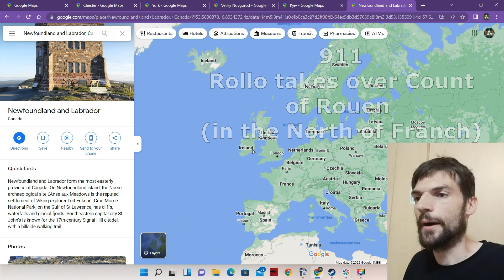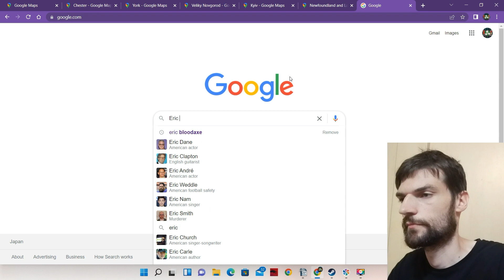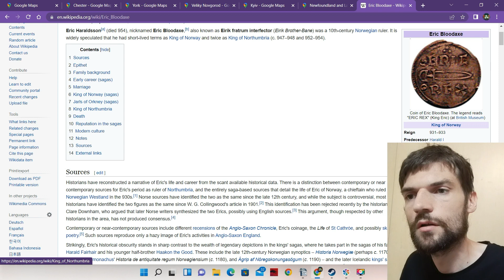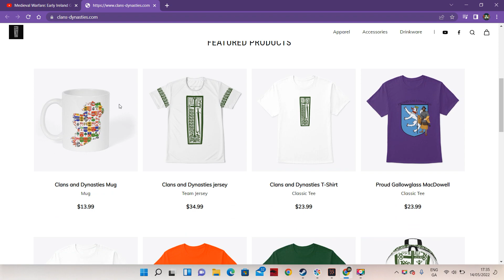Ireland, Kyiv and the wider Viking world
This week am looking in to the work of Peter Frankopan and Tom Horne within the trade network going from Ireland to Kyiv and on to the wider world.

Sources
A Viking Market Kingdom in Ireland and Britain: Trade Networks and the Importation of a Southern Scandinavian Silver Bullion Economy by Tom Horne
Norse-Gaelic Contacts in a Viking World by   Jon Vidar Sigurdsson
Viking kings of Britain and Ireland by Clare Downham
The Silk Roads: A New History of the World by Peter Frankopan
Encyclopedia of Ukrainian History  by Tolochko P. P.
The Cossacks and Religion in Early Modern Ukraine by Plokhy, Serhii